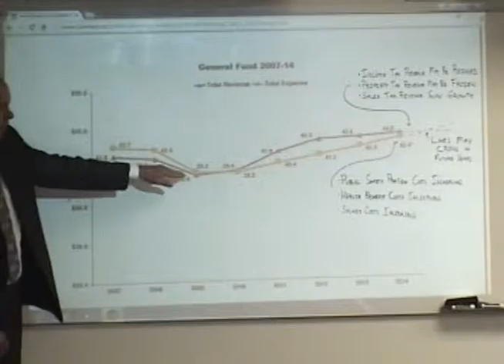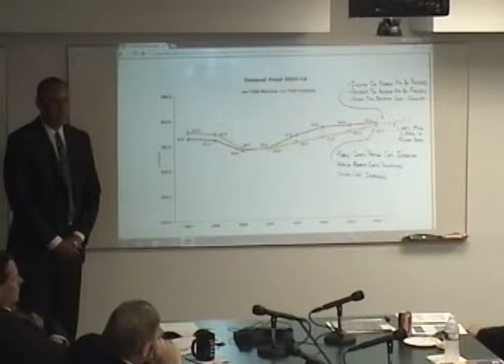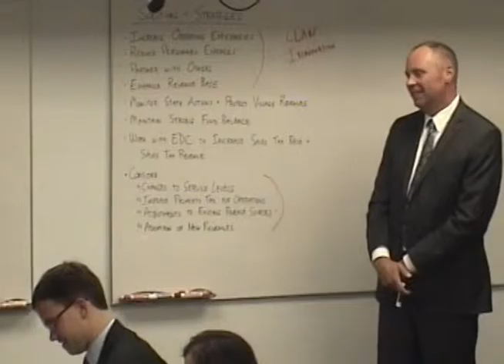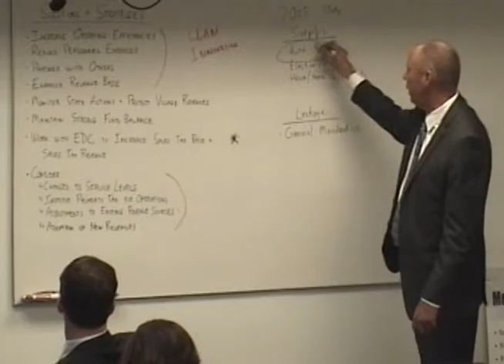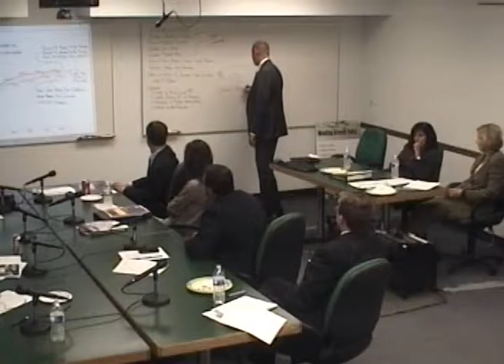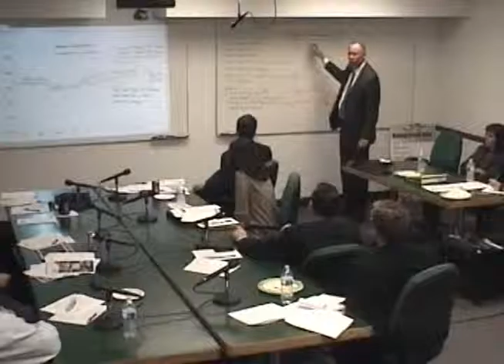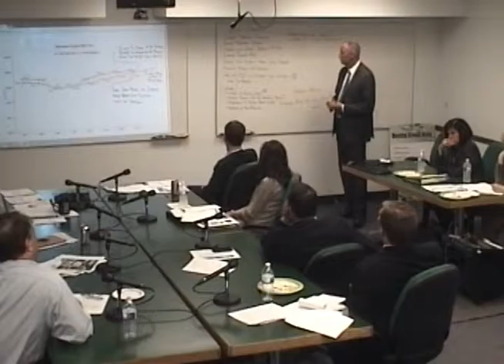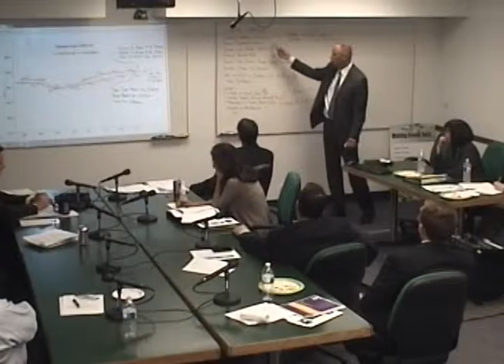Long Range Planning Session: 07-07-2015